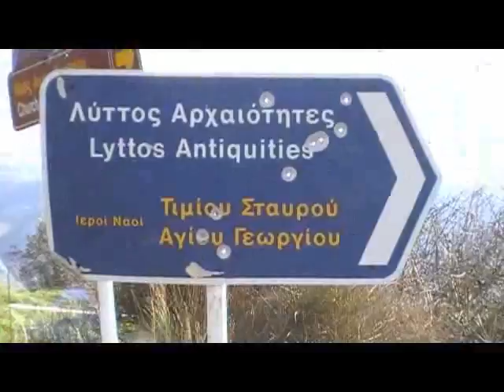HELLAS CRETE LYKTOS part 2